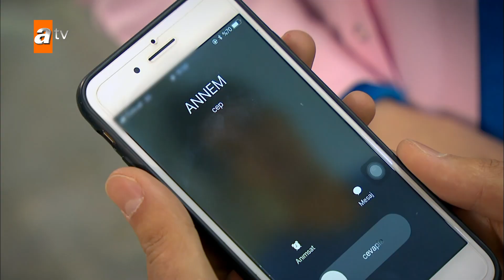Emre Zeynep'in temizlik yaptığını görüyor! - Beni Bırakma